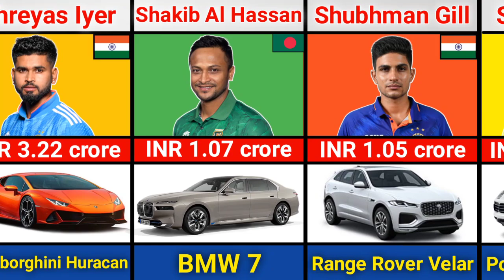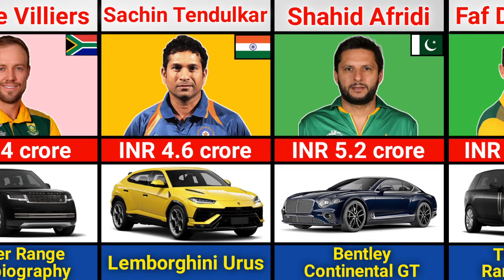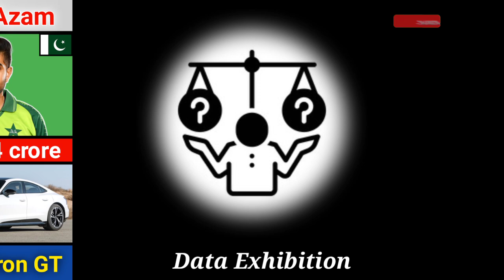Expensive Cars 🚘 Of Famous Cricketers 🔥 |Data Exhibition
This vedio covers the following topics:-
expensive cars of famous cricketers
indian cricketers expensive car
expensive car collection of indian cricketer
cricketers cars
top 10 indian cricketers cars
most expensive cars
10 famous cricketers most expensive cars
most expensive cars of indian cricketers
most expensive cars of famous football players
indian cricketers most expensive cars
cricketers expensive cars
top 10 cricketers most expensive car collection
cars of cricketers
expensive cars
data comparison
comparison
data exhibition